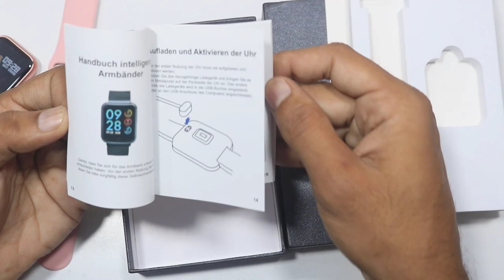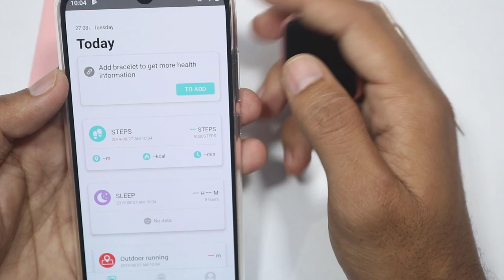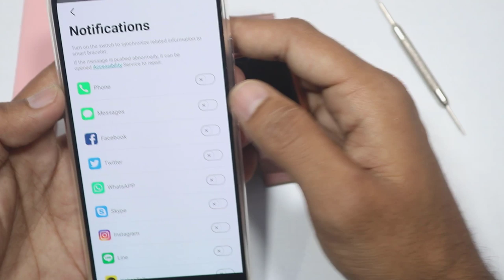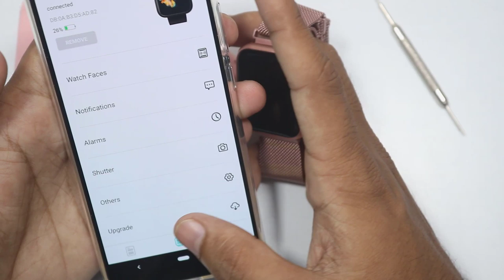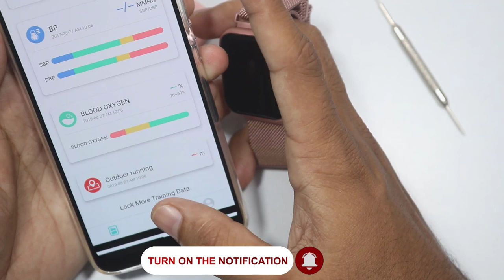Best Women SmartWatch With SUPERB Featuers🔥🔥| Unboxing in Telugu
Hai Friends,,,

In This Video i will Share my Opinion on Xanes P70 ,Which is a Goog Smart Watch For WOMEN..

Buying GUIDE::

XANES P70

Present Price::3600₹
Code:: BGtechfacts36

✓create Banggood account/Login
✓open the above link👆🏽
✓add it to cart
✓price will reduce to the respective Price
✓select shipping address & Shipping method
✓done(it takes 15 days to deliver)

Still Have Doubts...??
For Better Understanding Watch this Video.

                       (No Pressure)

❤️❤️ My Gear❤️❤️

📌Camera

📌Microphones

📌Tripod

📌Laptop(Editing)

❤️❤️ With Love..TechFactsRafee ❤️❤️

 best smartwatch 2019 best android smartwatch 2019 top 10 smartwatches 2019 budget smartwatch